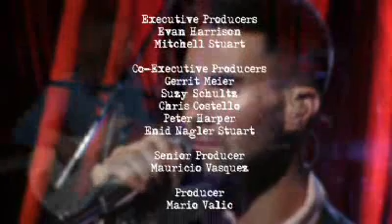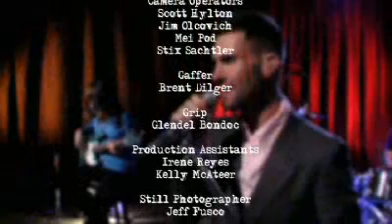Maroon 5 - Stripped - Behind The Scenes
Making Of 'Stripped' Sessions.